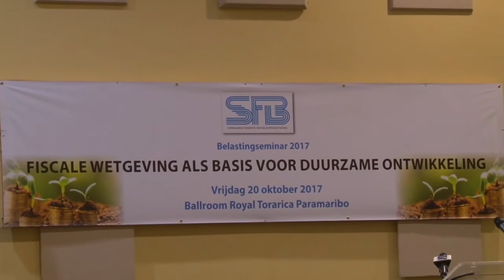20 10 2017 SFB hield Belasting Seminar